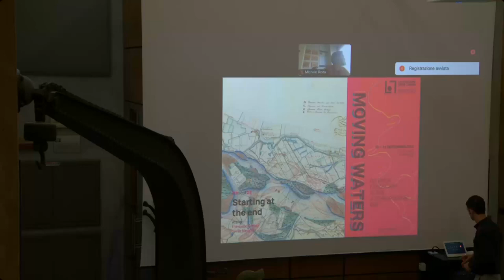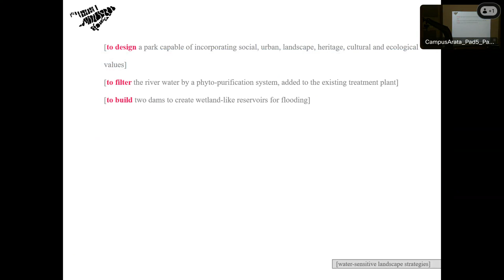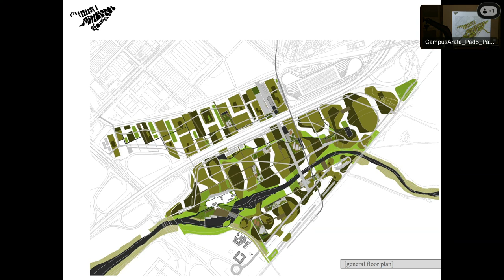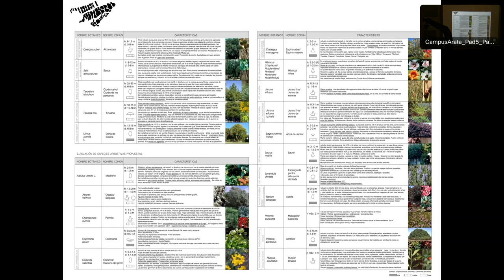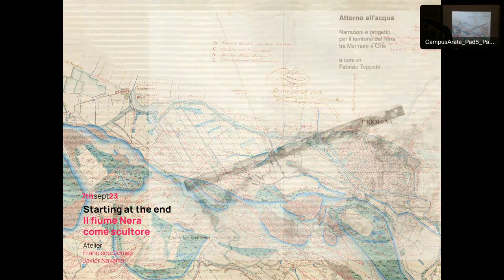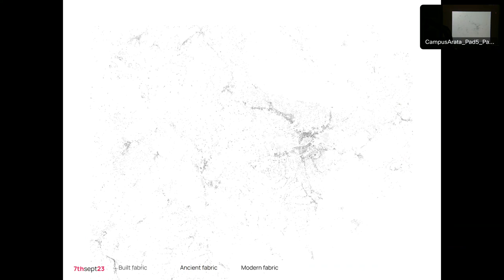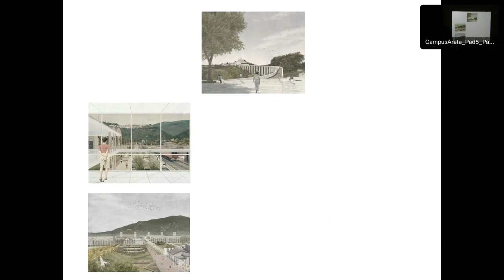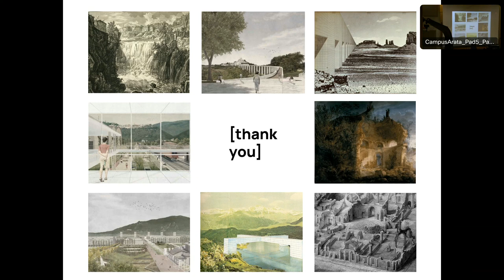Moving Waters | Lecture by Francisco Gómez Díaz with Javier Navarro-De Pablos 07.09.2023